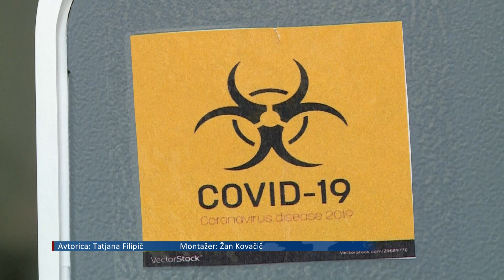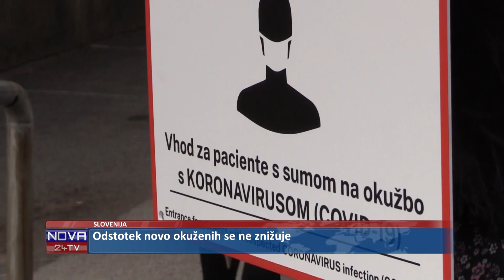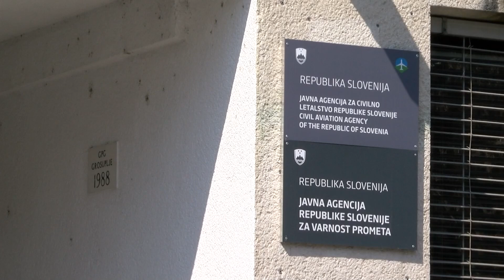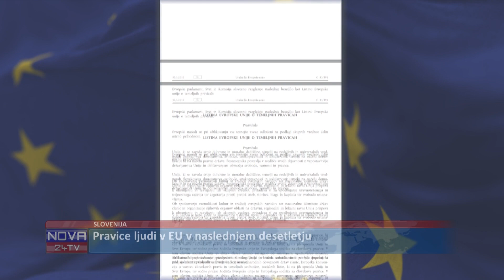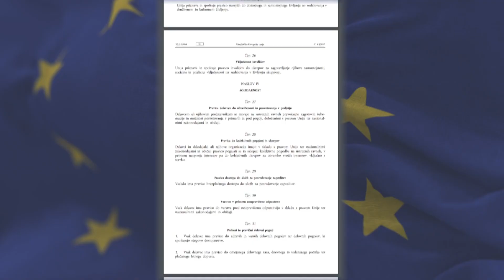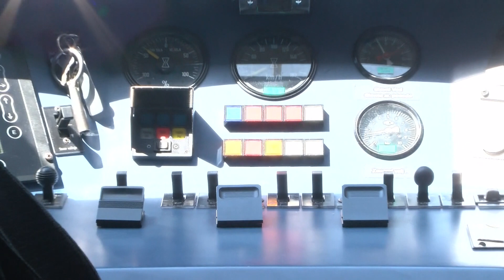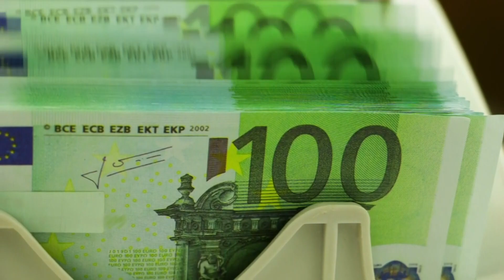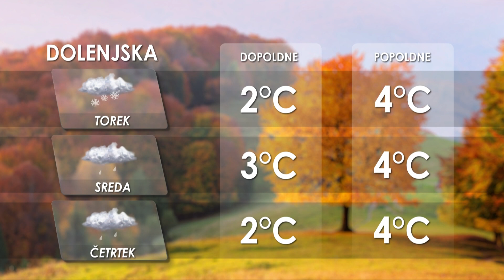[Večerne novice] 07.12.2020 Večerne novice na Nova24TV